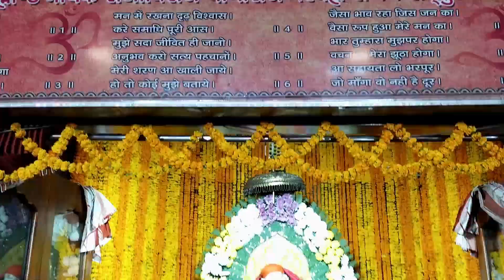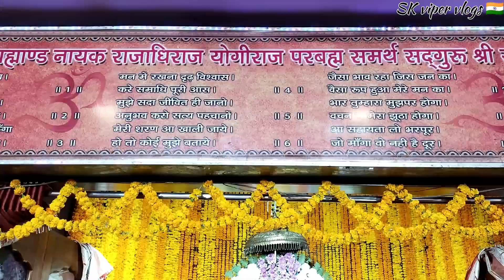New year new Masti😜 ll Mela me bhabhi se panga 😲...Sk viper vlogs 🇮🇳 reaction mela mandir..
follow me in facebook..SK viper 1265
follow me in insta..sayankunalofficial1265